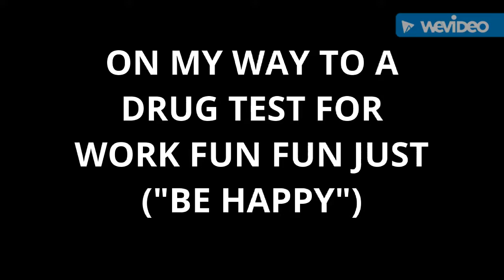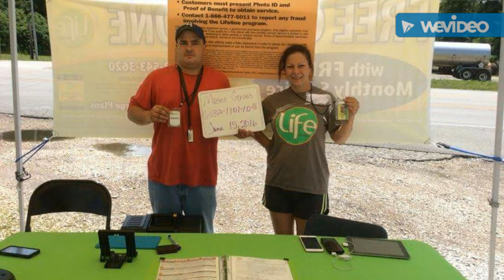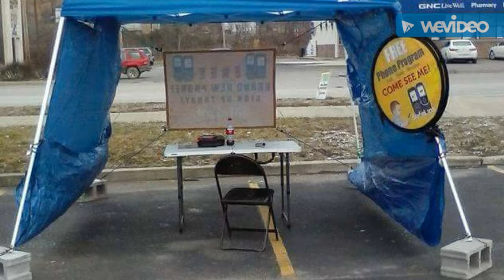CAN'T BRING ME DOWN!!!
thru all HARD TIMES they are a way
the heart of the WORLD CAN COME TOGETHER AS ONE AND HELP WERE HELP IS NEEDED
daily Vlog part 2
July 5th 2016
BigTime MOE
AT

songs credits to Walking Tall Soundtrack -Midnight rider